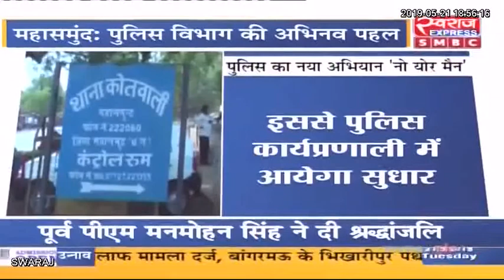महासमुंद : पुलिस विभाग की अभिनव पहल, पुलिस का नया अभियान "नो योर मैन"